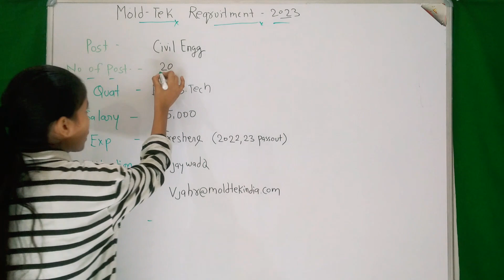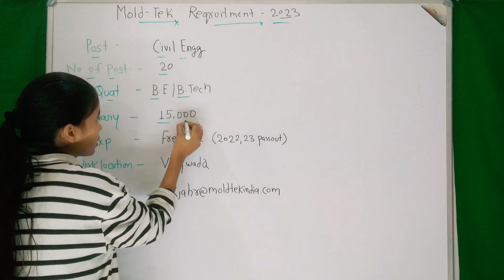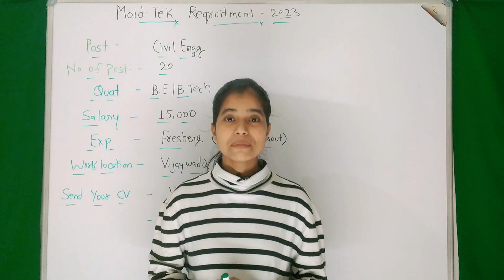Civil Engineering Recruitment 2023 | Freshers | All india Eligible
Also Follow⤵️⤵️